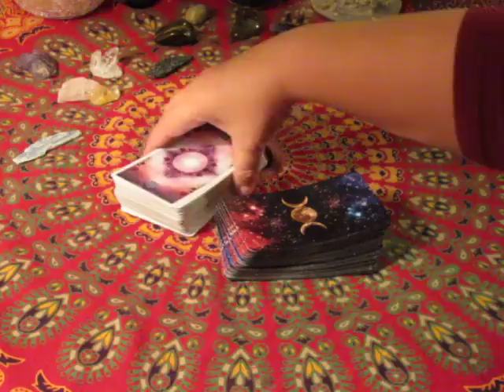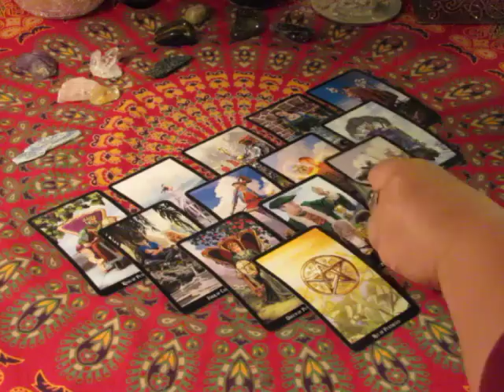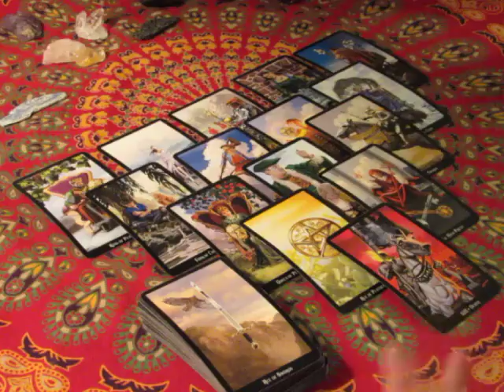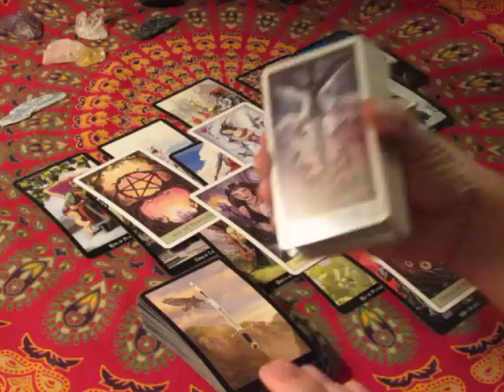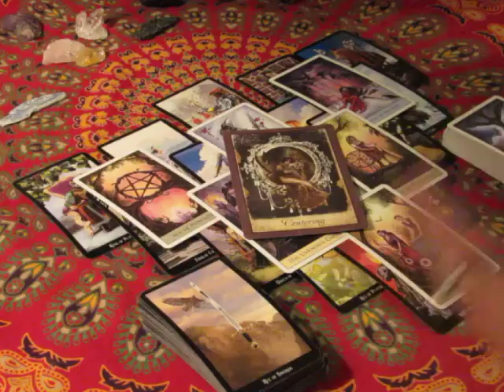~Pisces~Risky Business~October 16 to 22 Weekly Love Tarot Reading 002